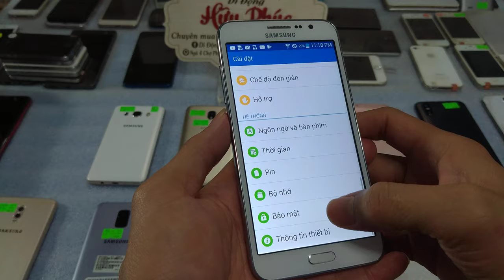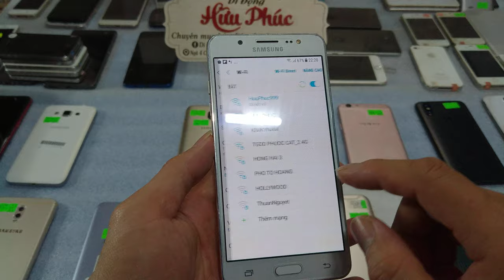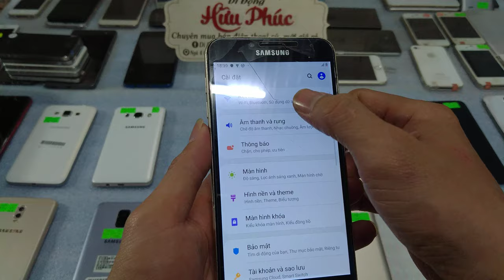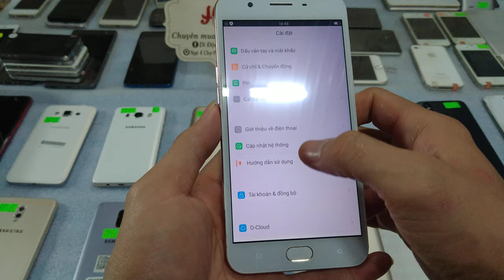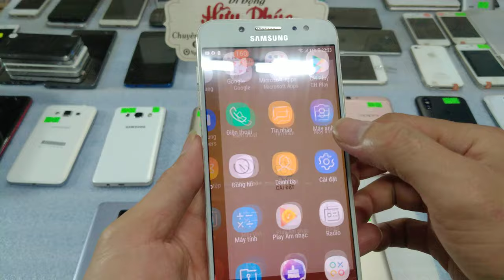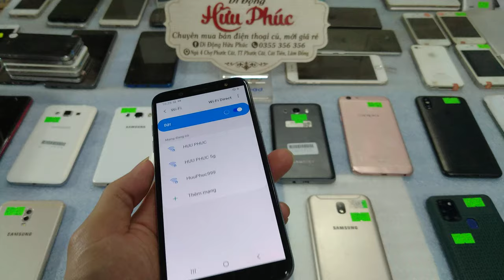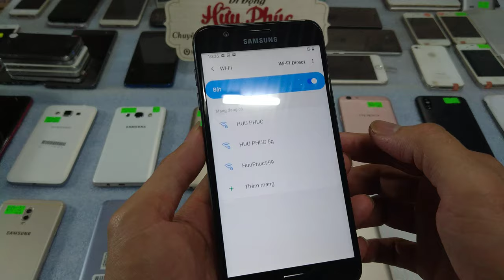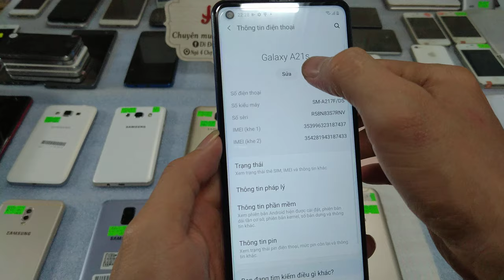21.12.Điên thoại cũ giá rẻ Giá 720k Oppo f9, samsung j7 pro, iphone